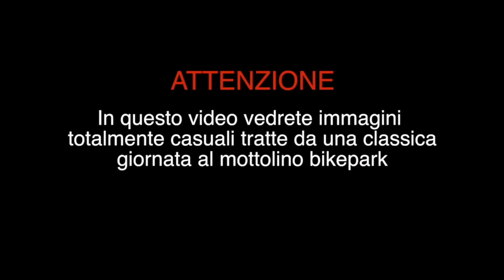UN CLASSICO WEEKEND DI PAZZIA AL MOTTOLINO 4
Ritorna uno dei format più amati! siamo stati solo 1 giorno quest'anno al mottolino bikepark ma non potevamo non registrare "Un classico weekend di pazzia al Mottolino 4" che poteva anche essere "prendere un pino in mtb 2" 😂